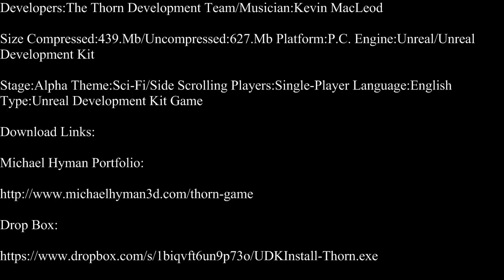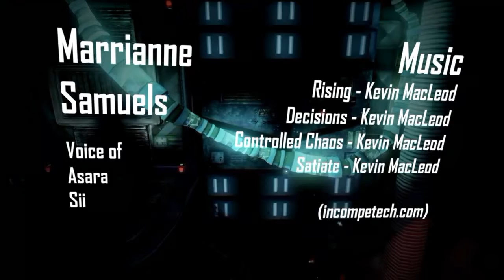U.D.K.-Thorn Part 1